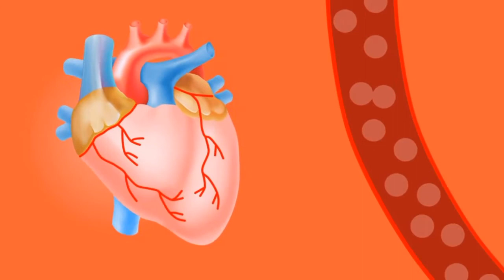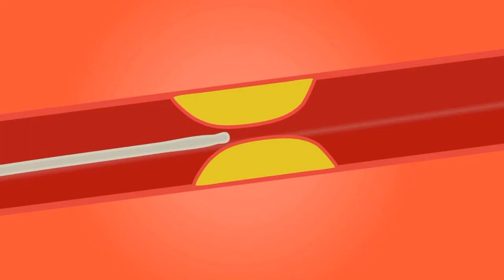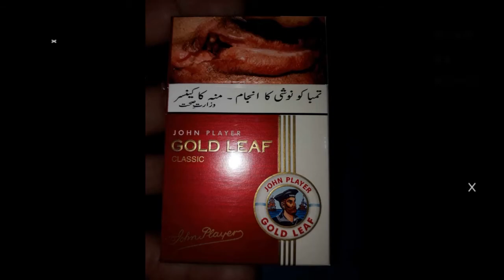Is Vaping Different fron Smoking?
What does vaping do to your body?
Is vaping worse than smoking?
What are 5 effects of vaping?
How is vaping different from smoking?
Which is worse smoking or vaping?
Which is better for lungs vaping or smoking?
What does vaping do to your lungs?
What are 5 dangers of vaping?
What are long-term effects of vaping?
What are 5 facts about vaping?
What are 7 facts of vaping?
What are 6 facts about vaping?
What are 3 interesting facts about vaping?
What are 3 harmful effects of vaping?
What are 4 risks of vaping?